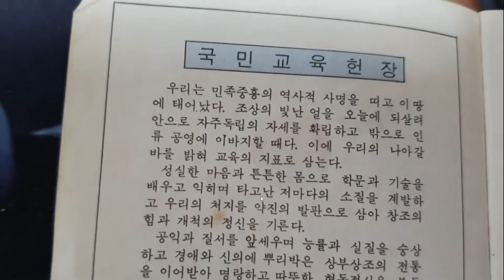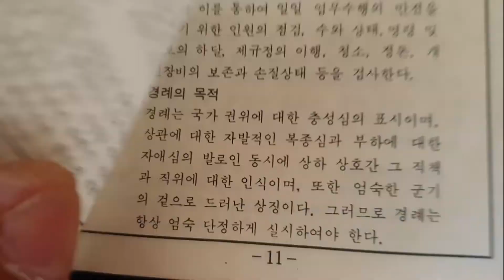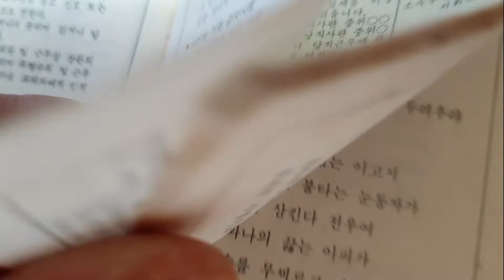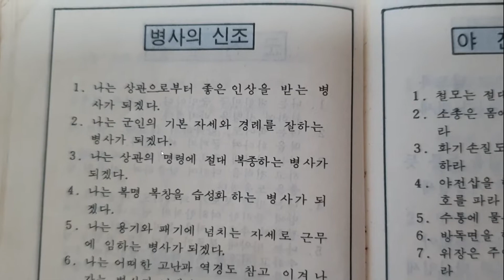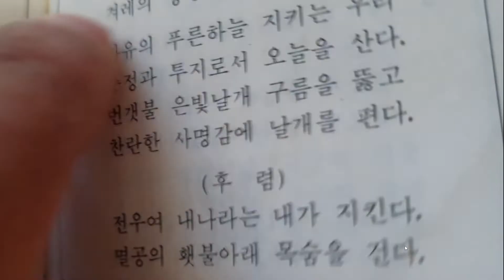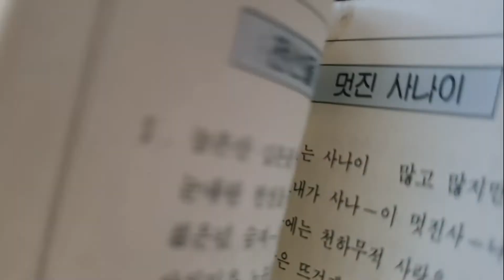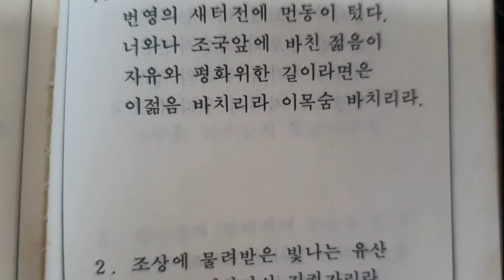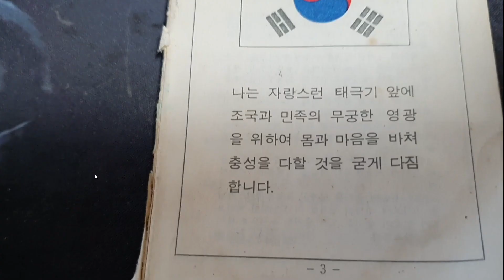추억의 군인수첩